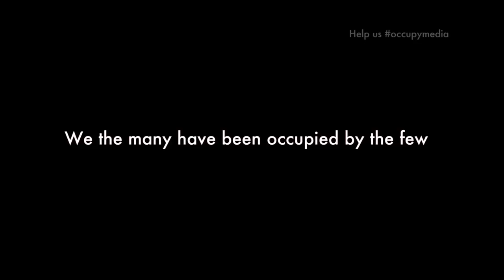Future Artists presents: The Lost Generation International trailer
The official release trailer for Future Artists first independent film: The Lost Generation